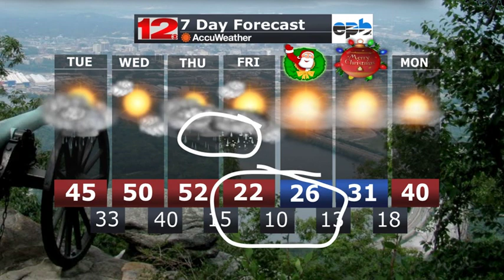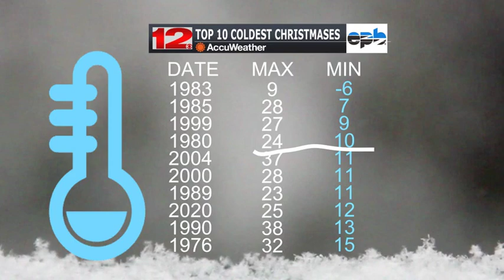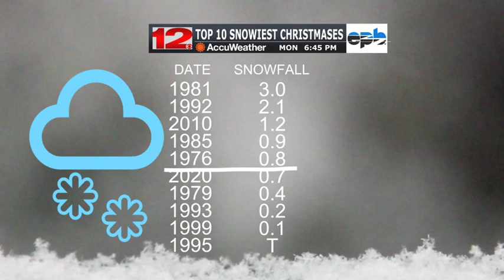WDEF-TV NEWS 12 WEATHER OVERTIME - MONDAY 12.19.22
Potential for freezing drizzle in parts of northern Georgia Tuesday morning, tracking our arctic air blast and a look at the Top 10 Snowiest & Coldest Christmases for Chattanooga on record. All that, plus WeatherWhereTheTroopsAre coming up on Monday's weatherblog WeatherOvertime.

--- Questions/concerns/suggestions on what you'd like to see on our weatherblog?

Z WX OVERTIME PM 12192022